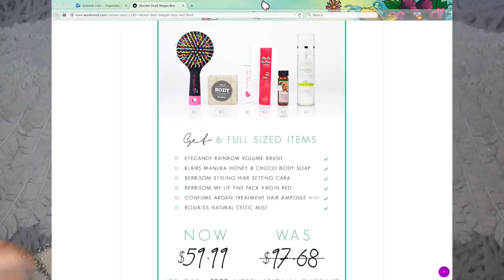Megan's Haircare Routine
Deal lasts until March 15th